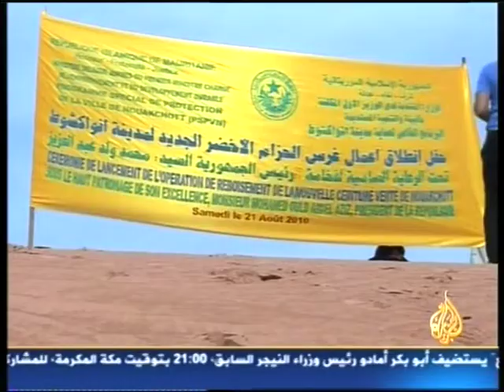zofa co il aljazera